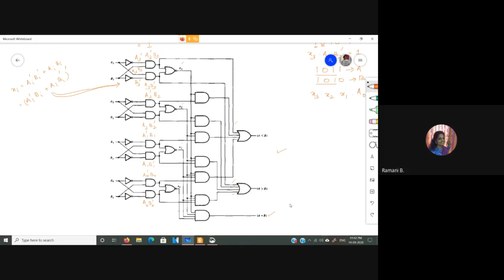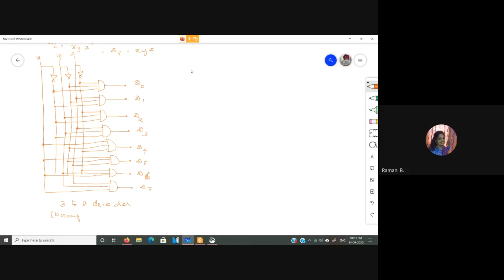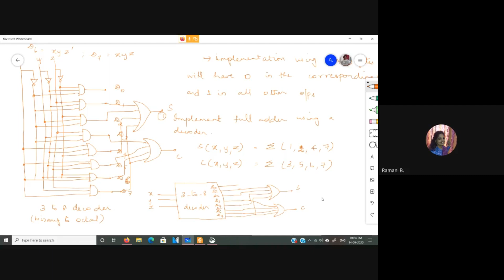Magnitude Comparator & Decoder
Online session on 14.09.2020